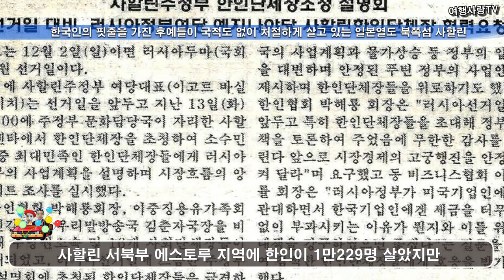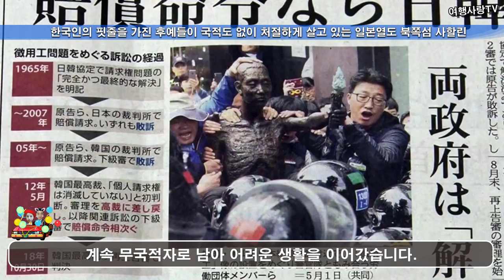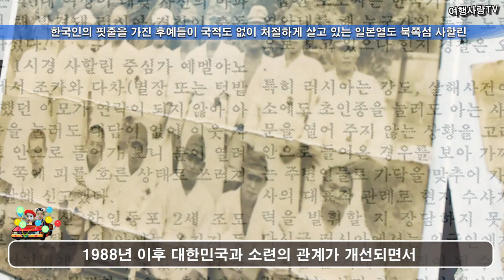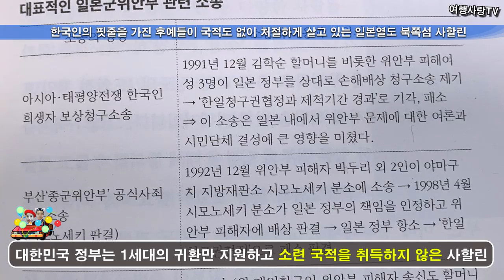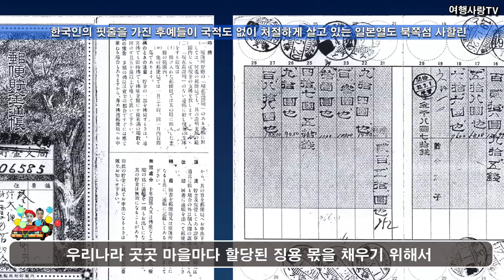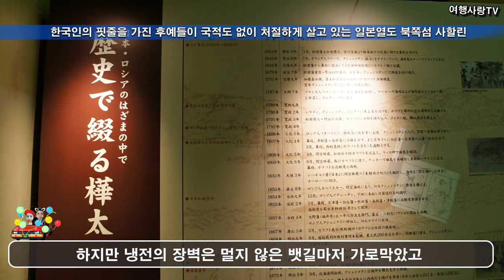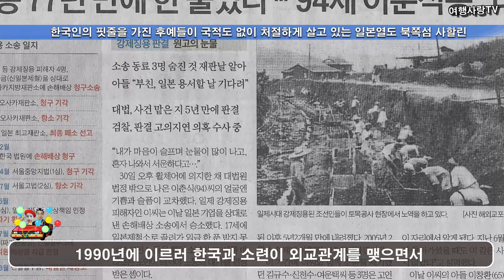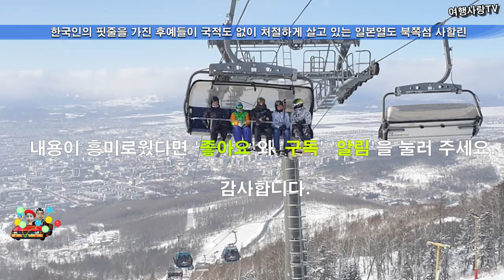한국인의 핏줄을 가진 후예들이 국적도 없이 처절하게 살고 있는 일본열도 북쪽섬 사할린_여행사랑TV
강제징용, 대학살에서 살아난 43,000여명.한국인의 핏줄을 가진채 힘겨운 삶을
러시아.일본.한국에 버려진 무국적자들.3200여명 조선인 생사 미확인.
미즈호 마을 대학살.일본의 사할린 한인 학살
러시아 정부는 한인 인구가 급격히 감소한 이유로 명확하게 일본군의 한인 학살을 지목했다
1945년 8월 21~23일 일본 헌병과 경찰이 사할린 가미스카에서 남성 19명
미즈호에서 임신부와 어린아이를 포함해 27명을 무차별적으로 살해

사할린 섬주민중 43,000여명이 한국인 후예, 한국인 혈통, 한국인 핏줄이라는 깜짝 놀랄만한 그곳 상황, 일본 사할린 한국동포 27명 대학살

오늘은 한국인의 핏줄을 가진 후예들이 43,000여명 살고있는 일본 북쪽, 러시아 동쪽 사할린섬에 대해 알아 보겠습니다.